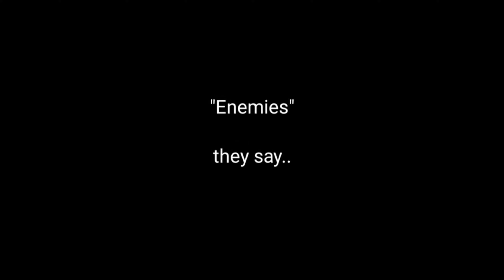Against the Wall.. | BkDk TREND - BkDk Spice..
haha bkdk 13+ real forever guys  xD